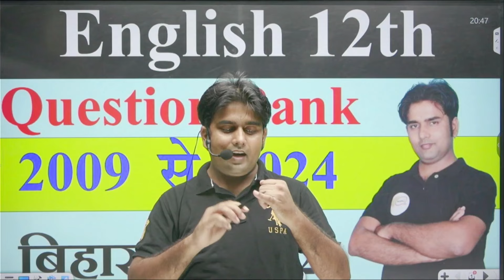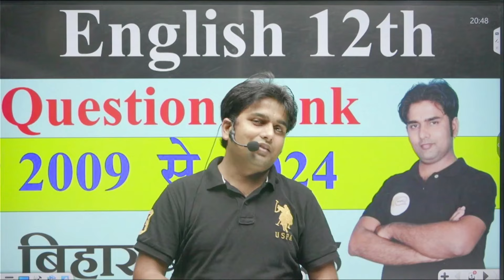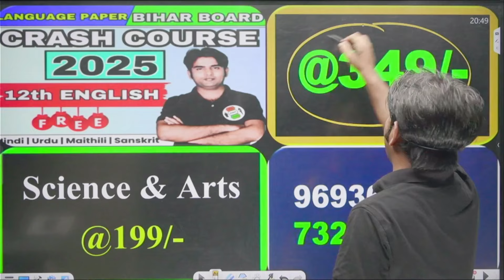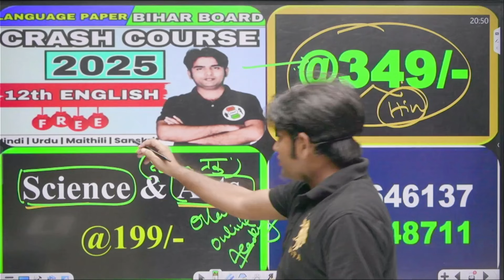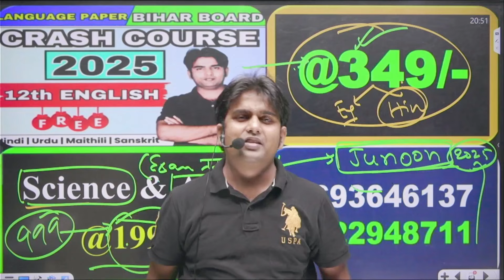12th English | Questions Bank 2009 से 2024 | बिहार बोर्ड 2025 | By Atif Sir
12th English | Questions Bank 2009 से 2024 | बिहार बोर्ड 2025 | By Atif Sir

💢💢 𝘾𝙝𝙖𝙥𝙩𝙚𝙧𝙨 💢💢

🎀 𝐎𝐮𝐫 𝐓𝐨𝐩𝐩𝐞𝐫𝐬 🎀

𝐁𝐢𝐡𝐚𝐫 𝐓𝐨𝐩𝐩𝐞𝐫𝐬 𝟐𝟎𝟐𝟒:-
𝐏𝐫𝐢𝐲𝐚 𝐊𝐮𝐦𝐚𝐫𝐢       ||      𝐑𝐚𝐧𝐤 𝟎𝟏 🏆
𝐕𝐚𝐫𝐮𝐧 𝐤𝐮𝐦𝐚𝐫       ||      𝐑𝐚𝐧𝐤 𝟎𝟐 🏆
𝐏𝐫𝐢𝐧𝐜𝐞 𝐤𝐮𝐦𝐚𝐫      ||      𝐑𝐚𝐧𝐤 𝟎𝟑 🏆

𝐁𝐢𝐡𝐚𝐫 𝐓𝐨𝐩𝐩𝐞𝐫𝐬 𝟐𝟎𝟐𝟑:-
𝐑𝐚𝐣𝐧𝐢𝐬𝐡 𝐊𝐮𝐦𝐚𝐫 𝐏𝐚𝐭𝐡𝐚𝐤    ||      𝐑𝐚𝐧𝐤 𝟎𝟏 🏆
𝐓𝐚𝐧𝐮𝐣𝐚 𝐒𝐢𝐧𝐠𝐡                        ||      𝐑𝐚𝐧𝐤 𝟎𝟐 🏆
𝐒𝐚𝐮𝐫𝐚𝐛𝐡 𝐊𝐮𝐦𝐚𝐫                  ||      𝐑𝐚𝐧𝐤 𝟎𝟑 🏆

🎀 𝐒𝐭𝐮𝐝𝐞𝐧𝐭𝐬 𝐀𝐥𝐬𝐨 𝐀𝐬𝐤𝐞𝐝 🎀